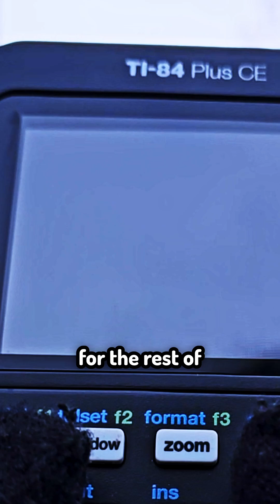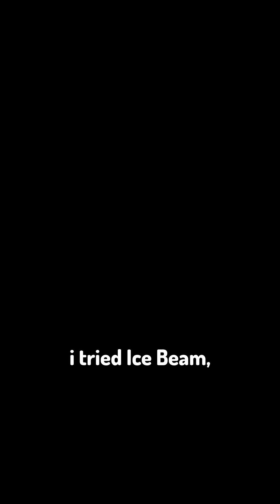Playing Pokémon on a TI-84 CALCULATOR...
Shhh... Don't tell my math teacher 🤫
Inspired by @camman18 and @PokeTips and @CalculatorGuy2001

Playing Pokemon on a TI-84 CALCULATOR...

for a cookie! 🍪

Today AlphaMC plays not Minecraft, But Water Rises or Minecraft, But Lava Rises, Minecraft 100 Days, or any other Minecraft but challenge like that.

This is a speed run / speed runner of Minecraft against a killer / assassin except instead of doing a Minecraft but challenge in Minecraft 1.16.5, this is a Minecraft video in Minecraft 1.20.1 in 2023! I try to escape an impossible / hardest bedrock prison / box / escape room.

Patrons:
- Parker stover
- Sarezza